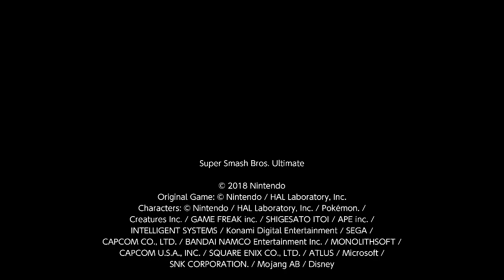(2) vs Shard 3